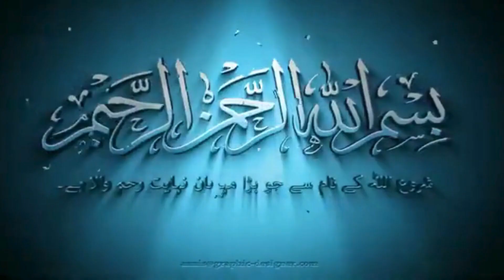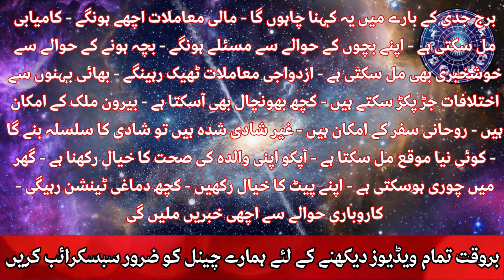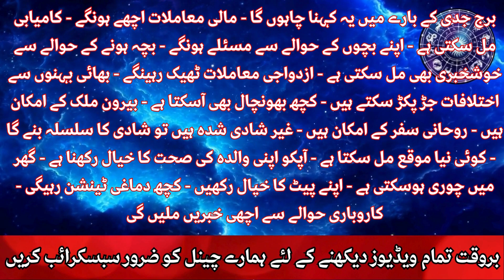CAPRICORN Weekly Horoscope | Important News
JAZAKALLAH